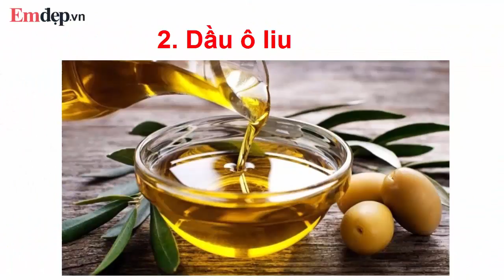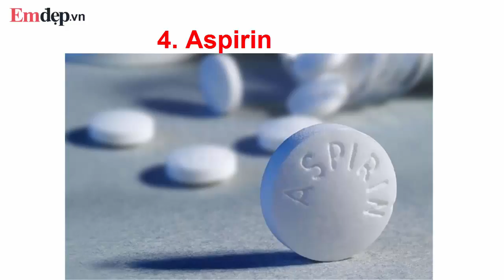TRỊ DỨT ĐIỂM VẾT RẠN DA xấu xí sau sinh với liệu pháp thiên nhiên dễ kiếm vô cùng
trị rạn da,
rạn da sau sinh,
trị vết rạn da,
cách chữa rạn da,
trị sẹo lõm,
trị sẹo lồi,
cách trị rạn da sau sinh,
rạn da sau sinh là gì,
Những vết rạn da loang lổ ngự trị ngay bụng, mông, đùi… xuất hiện sau khi sinh ảnh hưởng đến vẻ đẹp của làn da khiến chị em phụ nữ mất tự tin. Tuy nhiên, chúng ta hoàn toàn có thể “xóa” sạch nó một cách nhanh chóng và hiệu quả ngay tại nhà nếu bạn kiên trì thực hiện 1 trong 4 phương pháp này. Vết rạn da khó coi ở bụng, đùi, bắp chân và tay cũng biến mất nhanh chóng.
1. Nước cốt chanh
Với hàm lượng axit cao, nước chanh được coi một phương thuốc tự nhiên tuyệt vời giúp loại bỏ vết rạn da xấu xí. Ngoài ra, nó cũng có tác dụng giảm xuất hiện vết sẹo mụn trứng cá. Rất đơn giản bạn chỉ cần lấy 1 quả chanh, cắt làm đôi và vắt lấy nước. Sau đó thoa nước cốt chanh lên vùng da rạn theo vòng tròn. Để khô ít nhất 10 phút và sau đó rửa sạch da bằng nước.
2. Dầu ô liu
Dầu ô liu giàu chất chống oxy hóa và các chất dinh dưỡng có hiệu quả trong việc giảm vết rạn da. Bạn hãy cho dầu ô liu nguyên chất hơi ấm và xoa bóp lên vùng da rạn. Để khoảng 30 phút cho dầu thấm vào da. Kiên trì thực hiện đều đặn 1 tháng bạn sẽ thấy sự cải thiện rõ rệt.
3. Lòng trắng trứng
Lòng trắng trứng chứa protein và axit amin giúp tái tạo collagen, phục hồi da nhanh chóng. Tách 2 lòng trắng trứng rồi đánh kỹ và thoa hỗn hợp lên vùng da bị rạn. Rồi chờ 15-20 phút cho khô hẳn. Sau đó rửa sạch bằng nước lạnh. Lặp lại phương pháp này mỗi ngày ít nhất 2 tuần và bạn sẽ có kết quả như ý.
4. Aspirin
Aspirin là phương thuốc hữu hiệu nhất trong việc loại bỏ vết rạn da. Axit salicylic có trong aspirin còn có tác dụng tẩy tế bào chết, trị mụn trứng cá, vết sẹo trên da cũng như giảm kích thước của tất cả các sẹo lồi. Bạn chỉ cần nghiền 3 viên aspirin thành bột mịn và thêm một vài giọt nước lạnh rồi trộn đều. Thoa hỗn hợp này lên vùng da rạn và để khô trong khoảng 15 đến 20 phút. Cuối cùng, nhẹ nhàng rửa sạch với nước.
Xem thêm nhiều phương pháp trị mụn hay tại đây:
Giật mình với 2 cách khiến mụn đầu đen tự khắc chui ra mà không cần nặn chỉ bằng 1 chiếc bàn chải đánh răng cũ
Hiểu rõ nguyên nhân cái chết “lãng xẹt” vì nặn mụn của thanh niên Hà Nội, mới biết không phải mụn nào bạn cũng nặn được đâu nhé!
Cách làm mặt nạ trị mụn hiệu quả từ vỏ cam
3 nguyên liệu trị mụn dứt điểm rẻ như bèo
Không cần dùng thuốc, MỤN và VẾT THÂM sạch bong nếu bạn làm 15 điều này mỗi ngày